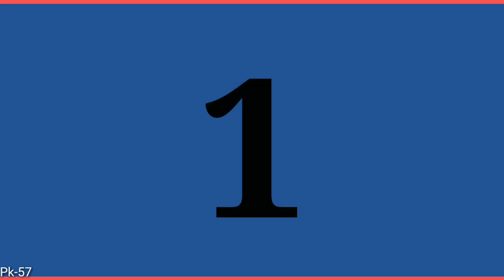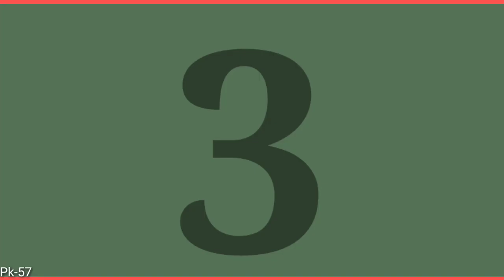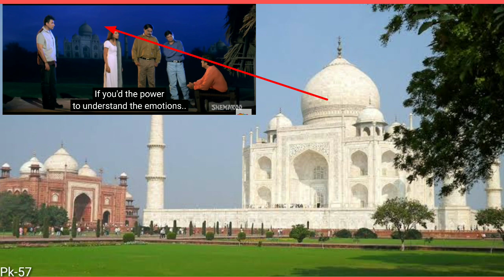प्यार दीवाना होता हैं फ़िल्म शूटिंग लोकेशन !! Pyaar Diwana Hota Hai Movie Shooting Location !!